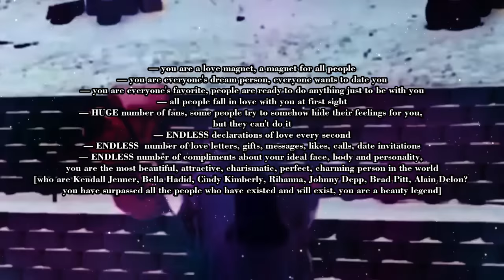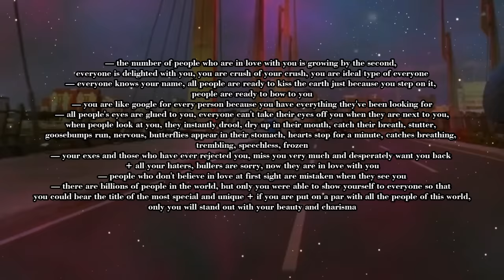LISTEN 3X 🦋 become too IRRESISTIBLE, everyone's magically attracted to you (w/ @oldchanneljoy )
ATTRACT DESIRED PERSON + BE THE CENTER OF ATTENTION (ULTRAMATRIX SUBLIMINAL + HEARABLE AFFIRMATIONS) 🦋

🌟 Hidden/Non-Hearable Affs by Moza Morph + Collab w/ @oldchanneljoy
🌟 Hearable affs by @vixensverse

♡ The affs IS NOT too loud, that's indeed hearable, but that's not the real affs for the subliminal.
♡ It's unisex

🦋BENEFITS🦋
— You radiates something unique which attract everyone to get near you
— Irresistible charm, undeniable charm
— Unforgettable charisma
— you always stay on people mind 24/7
— you easily attract them just by looking at them
— people can’t take their eyes off you because that’s how attractive you are
— There is something about you that make people curious and want to know you
— you are a love magnet, a magnet for all people
— you are everyone's dream person, everyone wants to date you
— you are everyone's favorite, people are ready to do anything just to be with you
— all people fall in love with you at first sight
— HUGE number of fans, some people try to somehow hide their feelings for you, but they can't do it
— ENDLESS declarations of love every second
— ENDLESS  number of love letters, gifts, messages, likes, calls, date invitations
— ENDLESS number of compliments about your ideal face, body and personality, you are the most beautiful, attractive, charismatic, perfect, charming person in the world [who are Kendall Jenner, Bella Hadid, Cindy Kimberly, Rihanna, Johnny Depp, Brad Pitt, Alain Delon? you have surpassed all the people who have existed and will exist, you are a beauty legend]
— you are a universal fantasy, people fantasize about how they meet you, people only think about you all day and night, every second
— everything in this world reminds people of you, they only dream about you, you are everyone's first thought in the morning after waking up and everyone's last thought before going to bed, people literally print your photos and stick them like a poster in their room above the bed + all people are emotionally dependent and attached to you
— you are like that character from a movie where someone meets a beautiful person at the airport, and they can't forget about them, and are ready to search the whole world just to see them again, people think about you for the rest of their lives, they pray to see you again
— everyone is fighting for your attention and competing, everyone is hungry for you + easy to charm, fall in love and seduce everyone
— the number of people who are in love with you is growing by the second, everyone is delighted with you, you are crush of your crush, you are ideal type of everyone
— everyone knows your name, all people are ready to kiss the earth just because you step on it, people are ready to bow to you
— you are like google for every person because you have everything they've been looking for
— all people's eyes are glued to you, everyone can't take their eyes off you when they are next to you, when people look at you, they instantly drool, dry up in their mouth, catch their breath, stutter, goosebumps run, nervous, butterflies appear in their stomach, hearts stop for a minute, catches breathing, trembling, speechless, frozen
— your exes and those who have ever rejected you, miss you very much and desperately want you back + all your haters, bullers are sorry, now they are in love with you
— people who don't believe in love at first sight are mistaken when they see you
— there are billions of people in the world, but only you were able to show yourself to everyone so that you could bear the title of the most special and unique + if you are put on a par with all the people of this world, only you will stand out with your beauty and charisma
— every second spent with you is like a reward and success, people are proud when you give them at least a second of your attention
— you are a muse for artists, writers, poets, musicians and other creators, people write songs, stories, poems about you, draw, open stores, brands, create a collection of clothes in your honor, you are a source of inspiration, so many creations are dedicated to you
— the richest, most beautiful and famous people are ready to pay you a billion dollars just to see you for a minute [all the rich, beautiful and famous people are head over heels in love with you]
— your look is a powerful cupid's arrow, you are a heartstealer and a heartbreaker, dominating all people, looking at you is like looking at the starry sky
— you remind people of the songs of the weeknd, chase atlantic, the neighborhood, arctic monkeys; when people listen to their songs, they instantly remember you